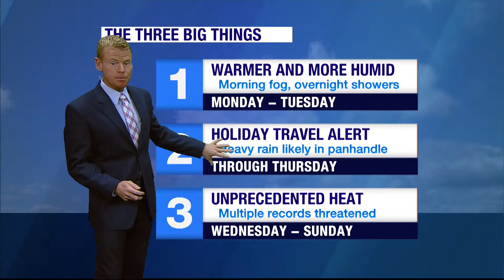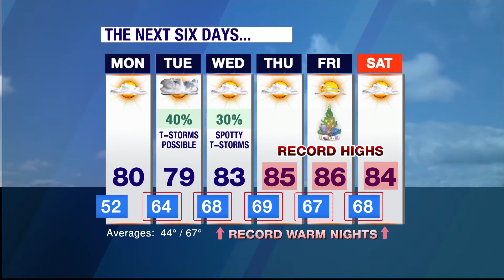Record Warmth Likely in North Florida for Week of Christmas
UF Meteorologist Jeff Huffman has some eye-popping numbers for this time of year. He says multiple record highs are in jeopardy by Christmas Day.